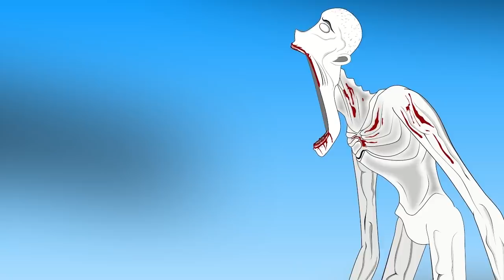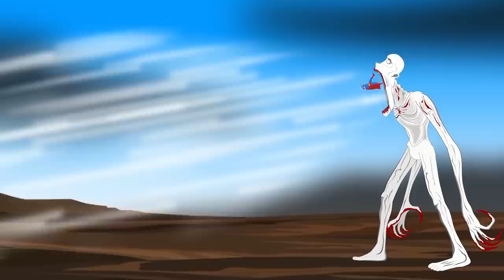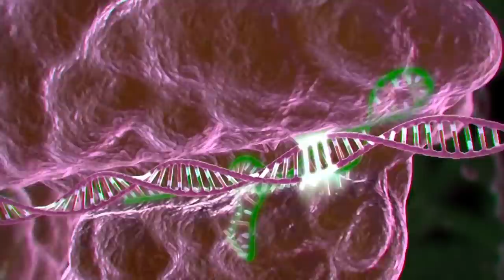Hulk - Spiderman - IronMan - SuperMan VS Black Hulk - Black Spider Hulk [HD]